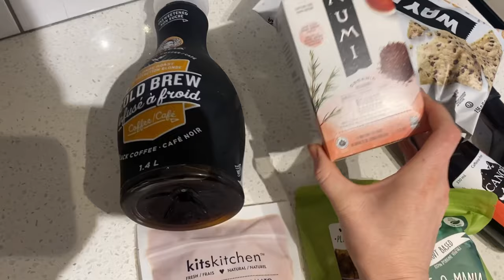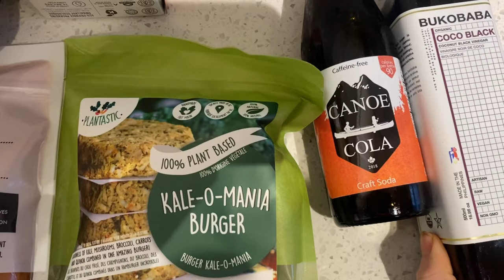Vlog 1 | Few days in my life| Health update & Colon Cancer treatment.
Few days in my life vlog leading up to Christmas. Health update, talking about colon cancer & chemo.

Much love,
Laura-Jean
x